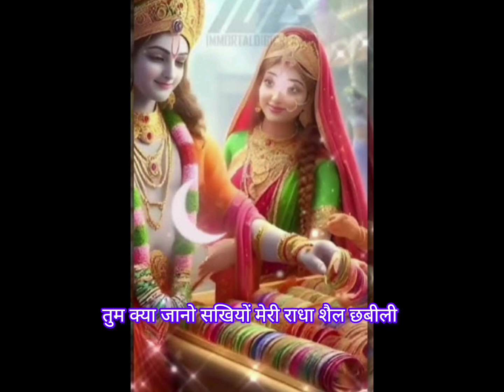❤️चुडियाँ लैं लों राधा रानी ♥️Jai Jai shri radhe 🙏🌷🙏♥️🙏🌷